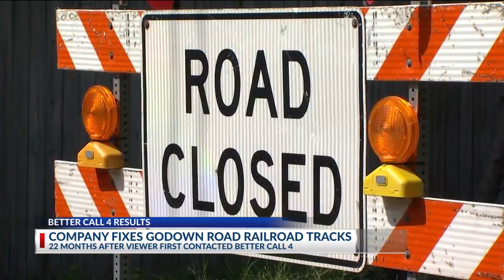How a Columbus resident's pleas to Better Call 4 helped repair a railroad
COLUMBUS, Ohio (WCMH) -- When Better Call 4 met Carol Gallo in 2020, she was frustrated and fed up with the railroad tracks on Godown Road near Linworth Road in North Columbus.